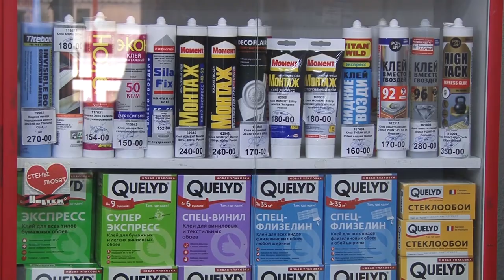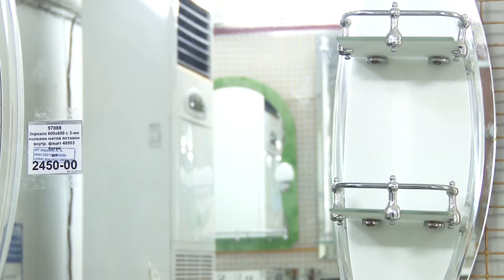Все для стройки и ремонта в магазине "Алмаз"